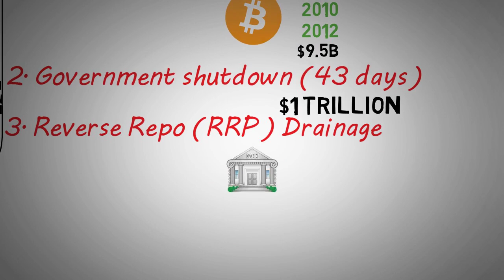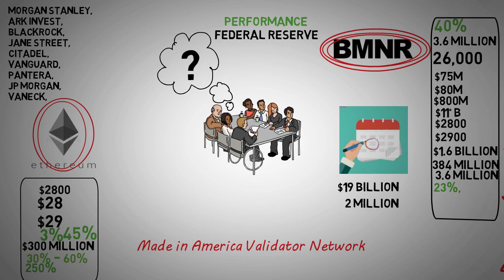Why Bitmine (BMNR) Moves More Than Ethereum? - bmnr stock analysis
Why does Bitmine (BMNR) move more aggressively than Ethereum?
In this video, we break down the key factors that influence BMNR’s price behavior, including market volatility, treasury structure, liquidity conditions, and its close connection to Ethereum. Instead of relying on emotions or reactions, this analysis focuses on data, fundamentals, and the broader crypto environment that shapes BMNR’s performance.

We cover:

How BMNR’s large Ethereum treasury affects price movement

Market events that recently created volatility across digital assets

Liquidity changes and institutional activity

Ethereum’s historical volatility patterns and how they influence BMNR

The role of BMNR’s validator network development

Key elements that contribute to both short-term swings and long-term outlook

Always conduct your own research before making any investment decisions.